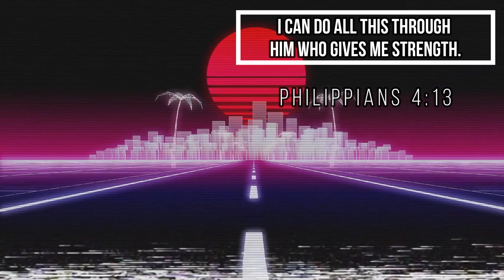ASHLEY BETRAYED LEON! [Resident Evil 4 Remake] Part.5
This is Part.5 of MY "Resident Evil 4 Remake" Playthrough.
ASHLEY BETRAYED LEON!
SHE TURNED ON US!!!
If YOU Enjoy Gaming and Zombie/Resident Evil Content then this video and the full series is FOR YOU!
This Video Is For Resident Evil Fans!!!
Leon is THE GOATTTT!

~CK
Go Check Him Out!

VIDEO CHAPTERS!
00:00 Intro
00:22 Initial Fight
04:03 Intermission/Rest Time
04:31 Tips With 3dhzz
05:19 CUTSCENE 1/BIG STORY MAIN EVENT!!!
06:18 Talking To Roost
06:44 Gameplay AND FIGHTS!!!
10:04 Cutscene 2
11:54 Back To The Gameplay
15:23 BOSS FIGHT!
17:48 Picking Up The Pieces
18:04 Final Cutscene
19:29 Outro